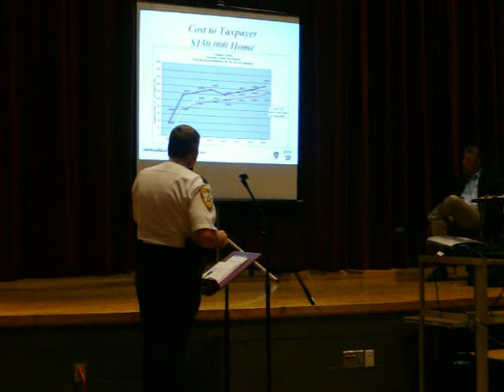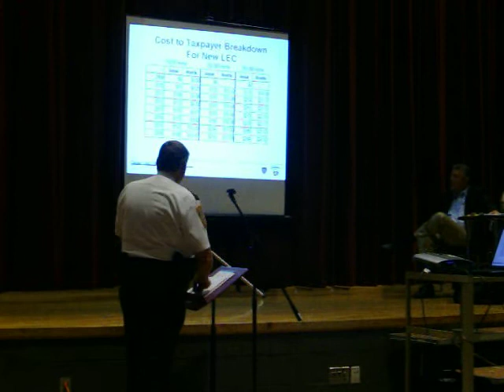Chisago County Jail Open House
Chisago County Jail Open House, Rush City High School